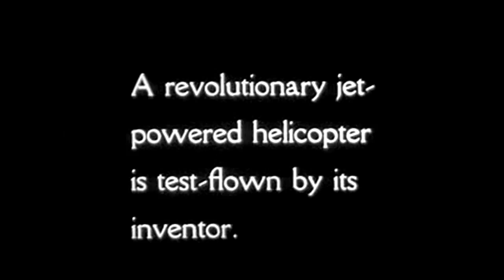Hiller YH-32 Hornet Newsreel - 1951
Cool newsreel for the short lived YH-32 Hornet.